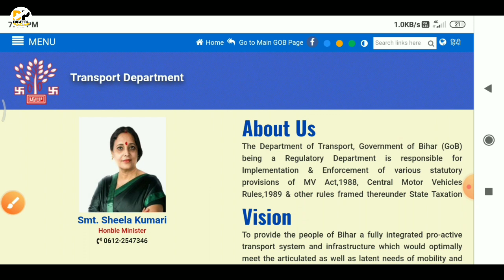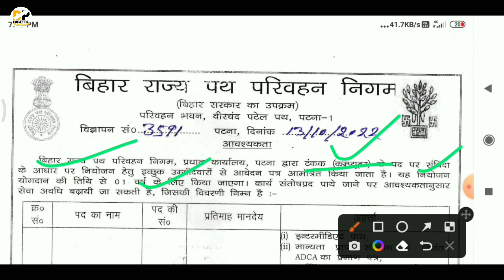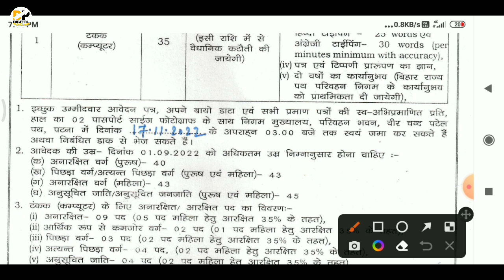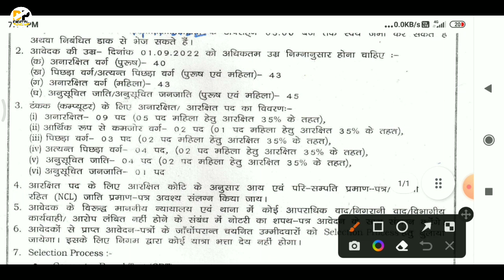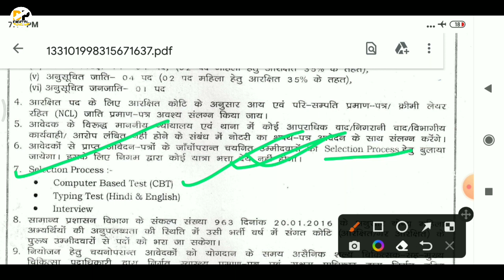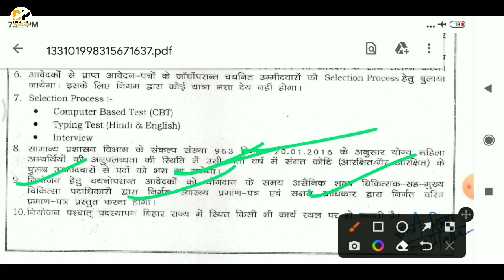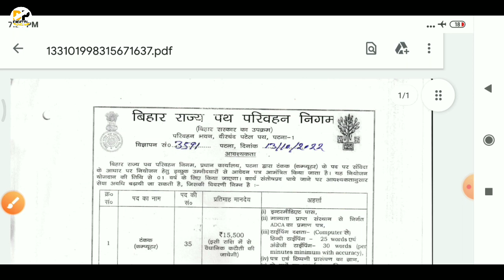Bihar parivahan vibhag Typist Recruitment 2022 । Computer typist form kaise bhare । Bihar typist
Namskar dosto,

Dosto is video me bataya gaya hai ki Bihar transport vibhag computer typist vacancy ka form kaise bhare. Bihar computer typist form 2022 kaise bhare. Digital power